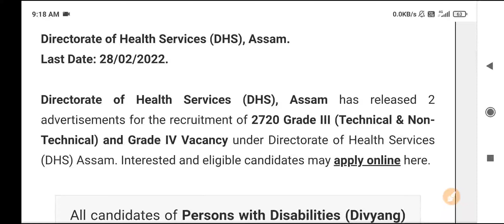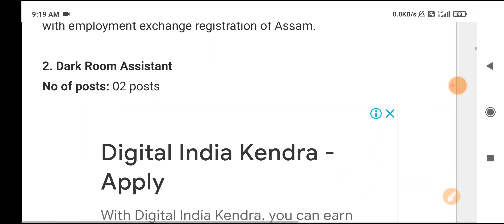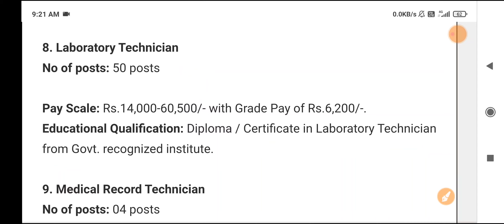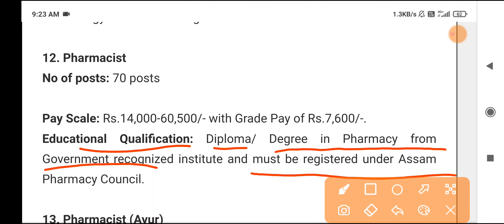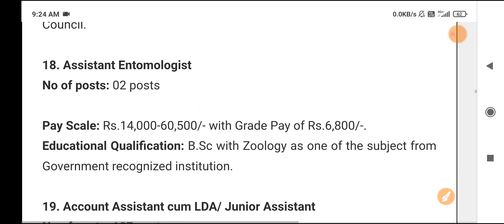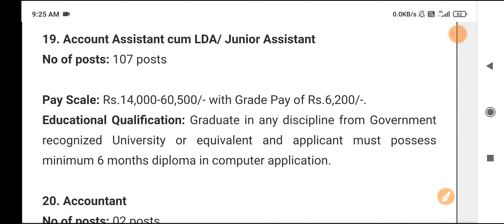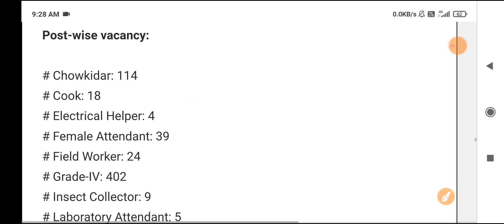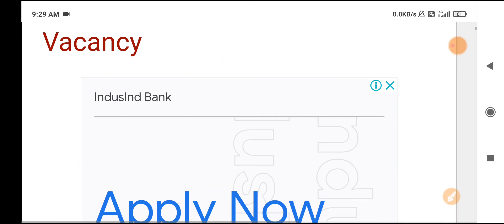আজিৰ দিনটোৰ চাকৰিৰ খবৰ, Job Update For Assam, Govt Job, Private Job Notification, How to Apply Assam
আজিৰ দিনটোৰ চাকৰিৰ খবৰ, Job Update For Assam, Govt Job, Private Job Notification, How to Apply Assam job update DHS  advertisement Link :
daily_job _update
Job at Assam